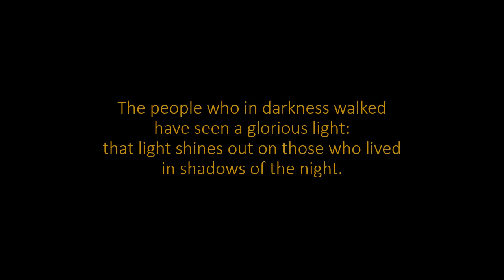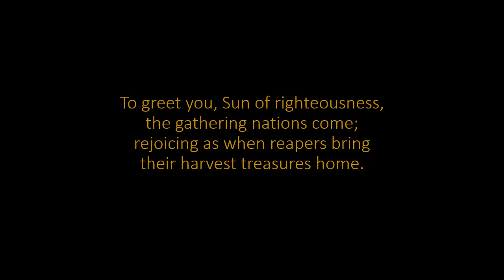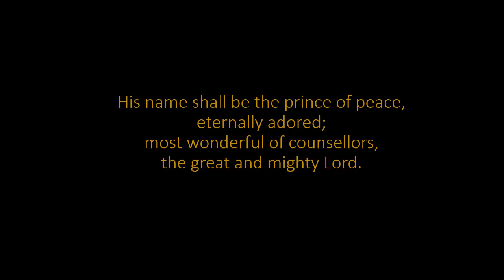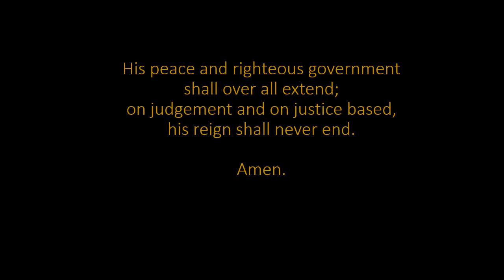The People who in Darkness Walked - Peter Burton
An advent carol based on the famous text from Isaiah 9 - "For to us a Child is born".
Words: J. Morison adapted Jubilate Hymns, Music: Peter Burton.
Choir: Alleluia Voices.

For more info on my choral music, check out the youtube channel or go to my website peterburtonmusic.com